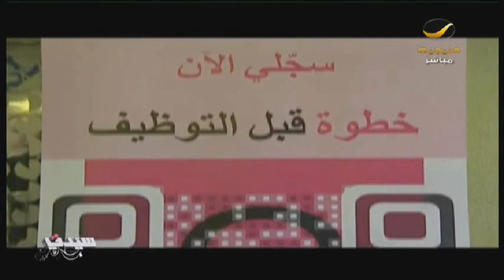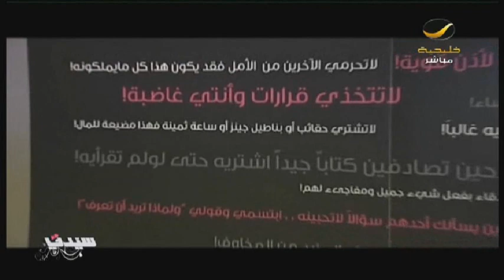برنامج_سيدتي: خطوة قبل التوظيف.. تقرير عن معرض التوظيف النسائي الأول